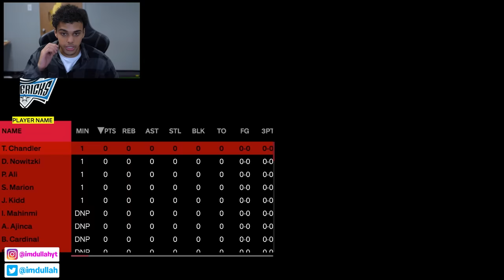NBA 2K24 MyCAREER PS5 #10 - Family Flashback vs LeBron James!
We have our 10th episode of the NBA 2K24 MyCareer series featuring Abdullah Ali. In this video I create my player and go through the beginning story of NBA 2K24 mycareer. We complete our final Family Flashback where I play as my dad and go up against LeBron James in the 2011 NBA Finals!